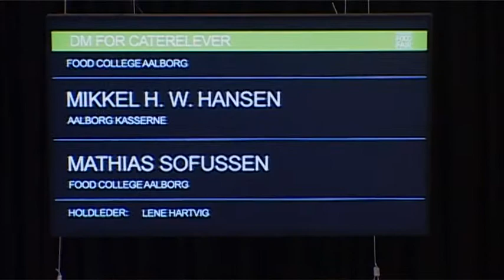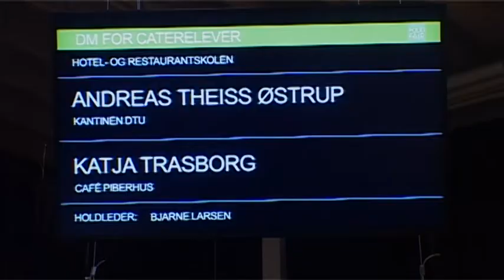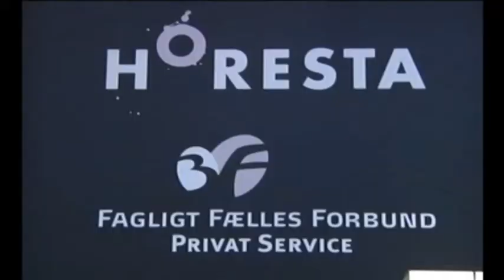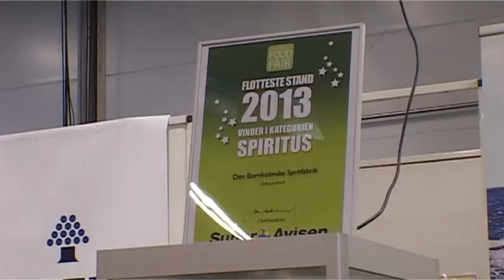676 DM for Cater Elever 2013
DM for Cater Elever
Arne Tang-Petersen
Horesta
3F
Bornholmer Snaps - Niels Frost Jensen